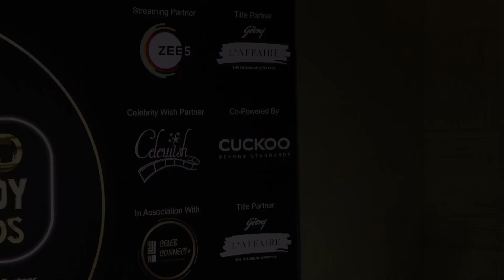Bharti Singh, Popatlal, Yashraj, Jamie Lever, Ranvir & Many Celebs Attend Gold Comedy Awards 2021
Bharti Singh, Popatlal, Yashraj Mukhate, Jamie Lever, Ranvir Shorey & Many Celebs Attend Red Carpet Of Gold Comedy Awards 2021